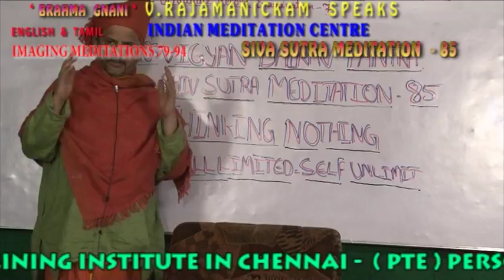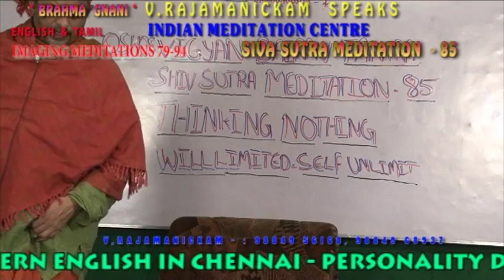SIVA SUTRA MEDITATIONS ENGLISH 085